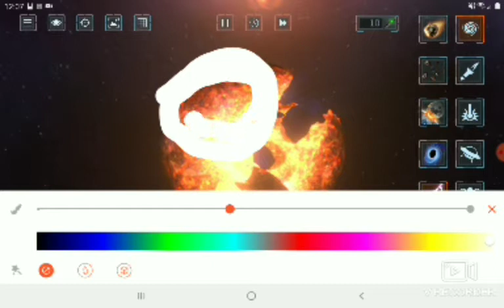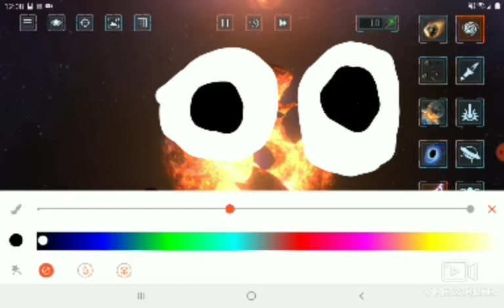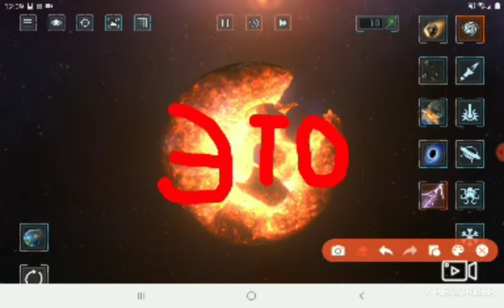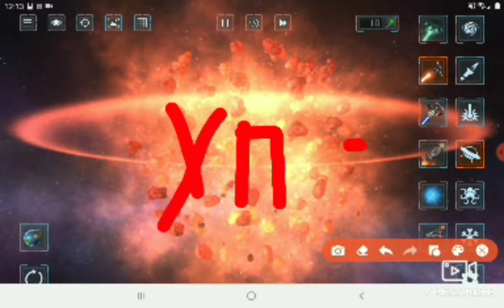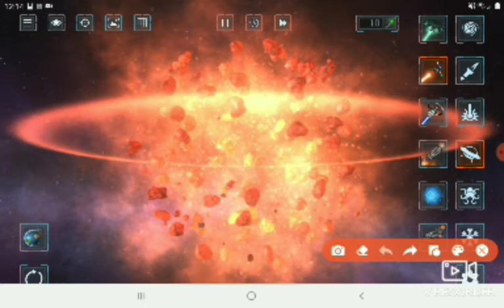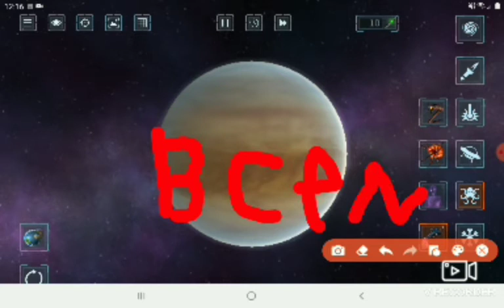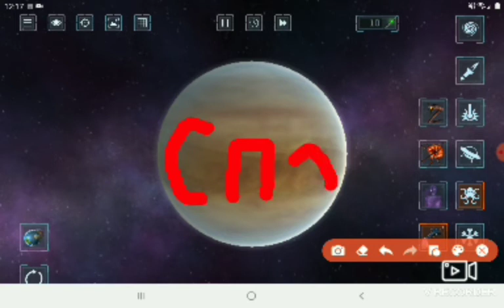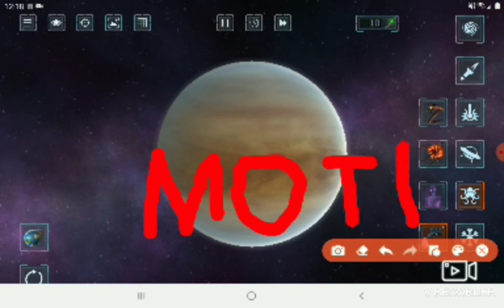играю в уничтожь планету под песней "Rampampam"